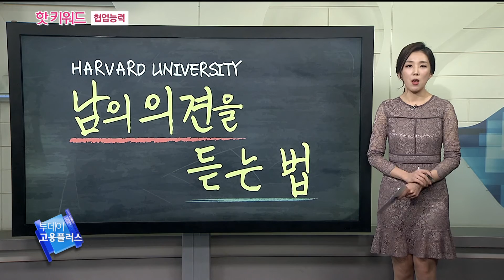[투데이 고용플러스 170120] 백화점 폐업/ 비정규직 통계 / 6시간 근무 /협업능력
◎ 핫키워드 - 백화점 폐업
미국은 연초부터 백화점의 폐업과 감원 소식이 전해지고 있다. 미국의 대표백화점 메이시스는 68개 점포의 문을 닫고 1만 여명을 감원하겠다고 밝혔다. 온라인 시장의 급성장으로 기존 백화점 매출이 잠식당하고 있기 때문인데, 한국의 사정도 비슷하다. 과연 백화점의 시대는 종말을 맞이한 것일까? 국내외 동향을 자세히 알아본다.

◎ 데이터뉴스 - 비정규직 통계
정부와 노동계의 큰 차이를 보이는 비정규직 통계. 과연 이유가 뭘까? 비정규직 통계에 대해 팩트체크한다.

◎ 핫키워드 - 6시간 근무
최근 스웨덴에서 2년간 시행했던 ‘6시간 근무제도’에 대한 보고서를 냈다. 임금삭감 없는 노동시간 단축은 비용증가를 가지고 온다는 내용인데, 6시간 근로제도의 실험은 실패한 것일까? 근무시간 단축을 위한 다양한 시도를 알아본다.

◎ 핫키워드 - 협업능력
4차 산업혁명의 시대, 세계적인 기업이 원하는 인재의 조건은 무엇일까? 더 빠르고 복작해지는 시대에 꼭 필요한 역량은 바로 협업능력이라고 한다. 인재가 되기 위해 협업능력이 필요한 이유를 알아본다.